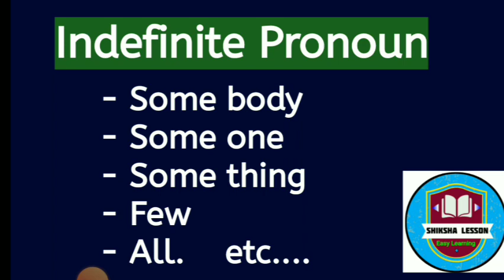Indefinite Pronoun//Pronoun//parts of speech/somebody/someone/something/few/all@shikshalesson